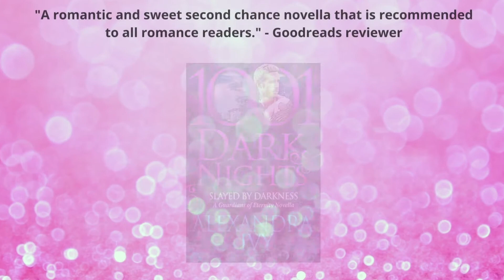J. Kenner's Featured New Releases for July 2 2021